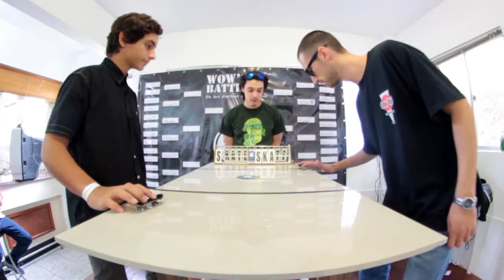Wow's Battle #3 - Pedro Parizato x Fernando Kona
Wow's Battle #3 - 2015 - The real fingerboard battle in Brazil.